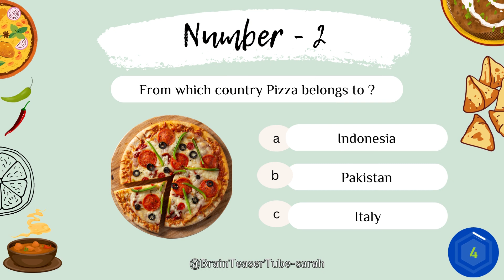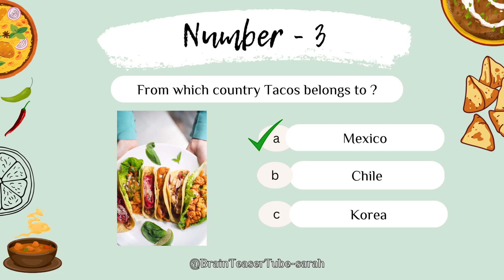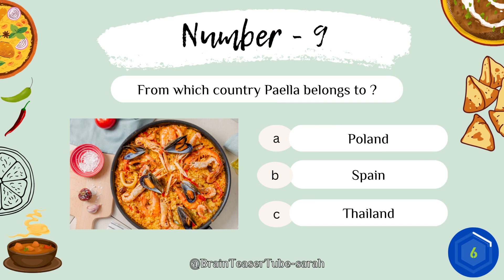Guess the food by its origin | Food quiz | Quiz video | Brain teaser food quiz quiz video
Guess the food by its origin | Food quiz | Quiz | Quiz video | Brain teaser

Hello friends ! This is a quiz challenge. In this quiz you have to guess the name of the country from which the food comes from.. there are 10 questions and 10 seconds for each..
Good luck.